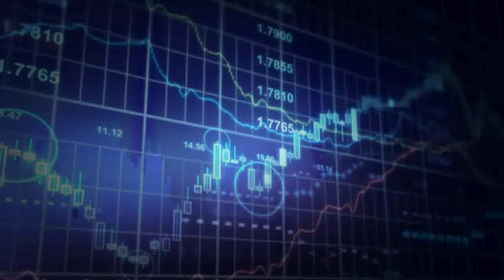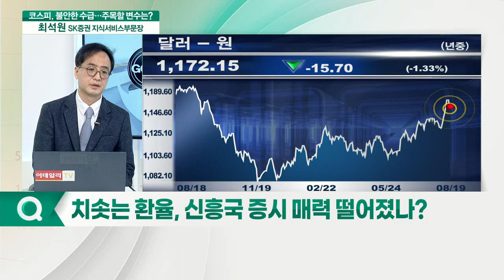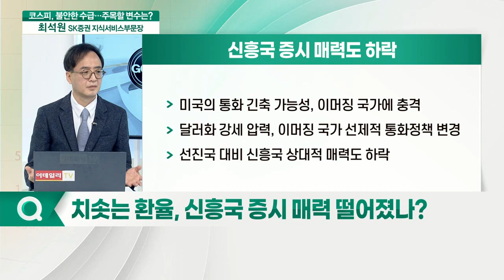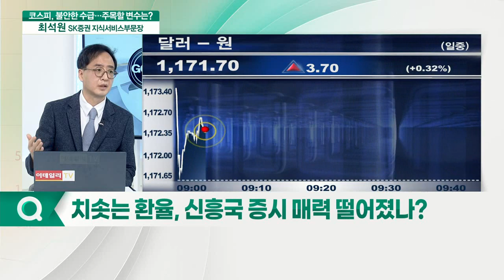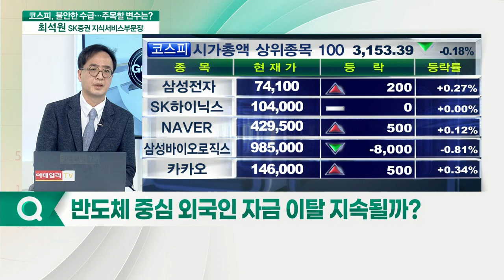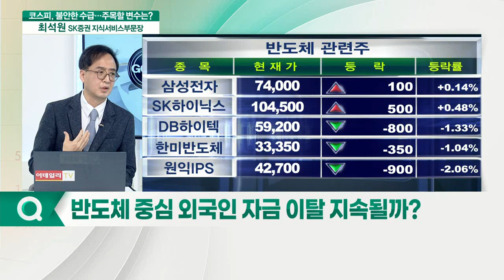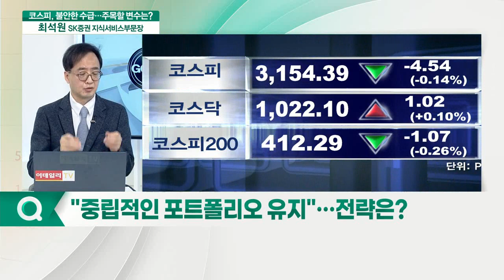美증시 '훨훨' VS 韓증시 '부진'... 디커플링 심화 될까?_최석원 SK증권 지식서비스부문장_이슈포커스 (20210819)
- 美증시 상승 VS 韓증시 부진… 디커플링 원인은?
- 경기 피크 아웃 논란 확산, 증시 영향은?
- 미국發 테이퍼링과 한은 금리 인상 변수는?
- 치솟는 환율, 신흥국 증시 매력 떨어졌나?
- 반도체 중심 외국인 자금 이탈 지속될까?
- "중립적인 포트폴리오 유지"… 전략은?